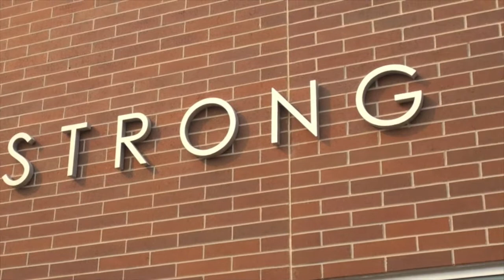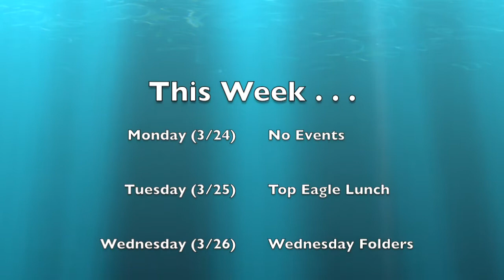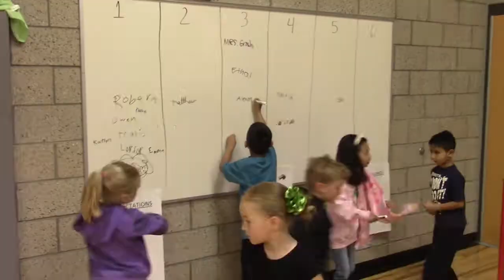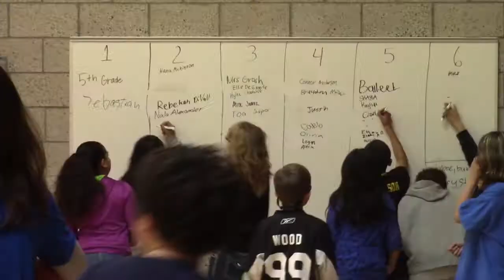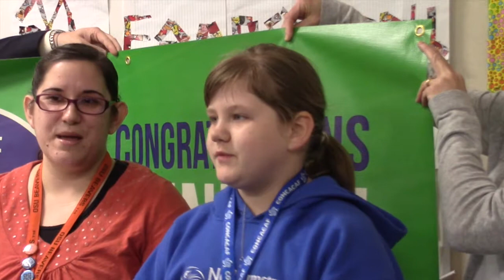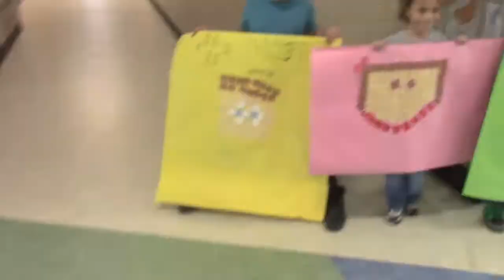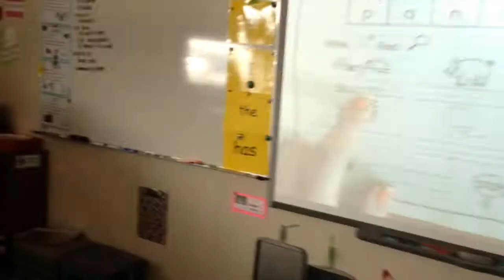ABC News 30